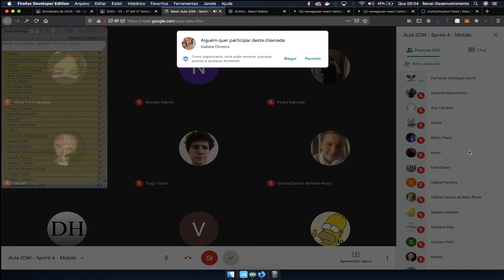2 - Trabalhando com navegação no React Native(react-navigation)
2 - Trabalhando com  navegação no React Native(react-navigation)